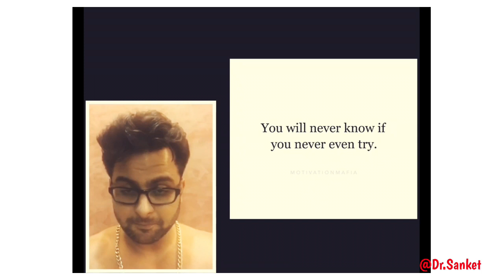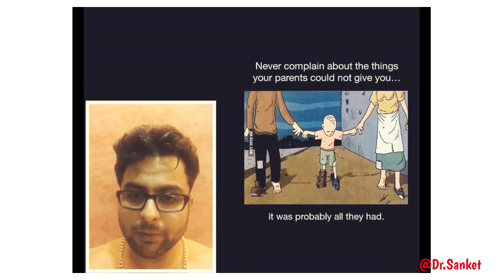Sanju Baba comedy motivation